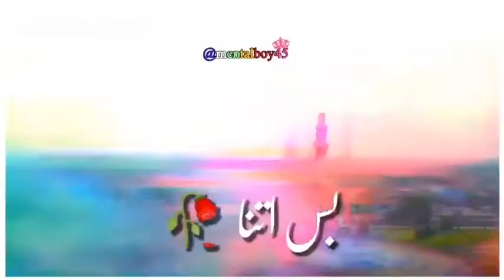Happy independence day🎇🎉💖🤩🎊